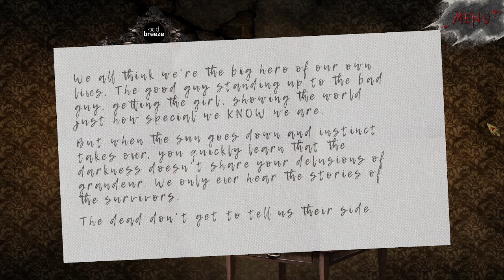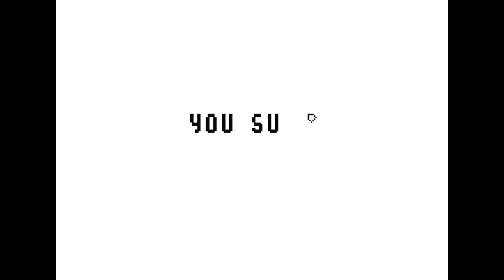Let's Play Dread X Collection - Don't Go Out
It's not your father's Fire Emblem.